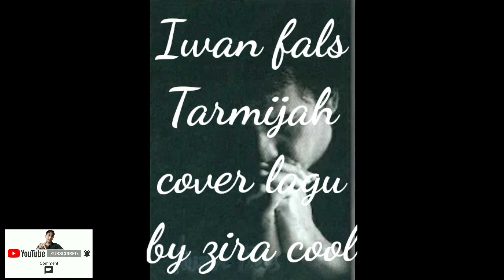Iwan fals tarmijah II cover lagu by zira cool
Hello sob..
Assalamuallaikum

Maaf baru bikin conten lagi..
Makasih buat semua yang uda setia di channel ane..
Kali ane coba buat cover lagu bang iwan Tarmijah
Semoga menghibur dan enjoi..

Wassalam..wr, wb..